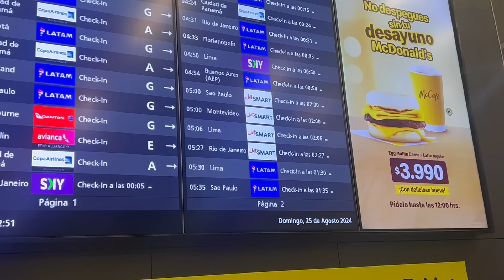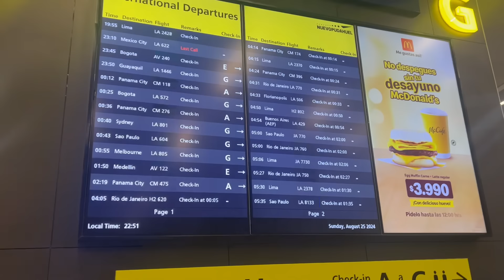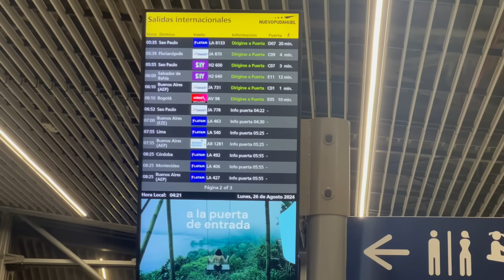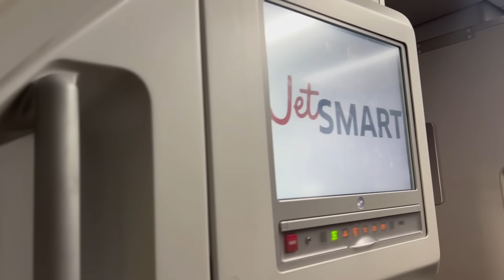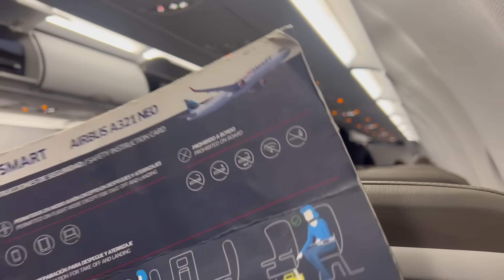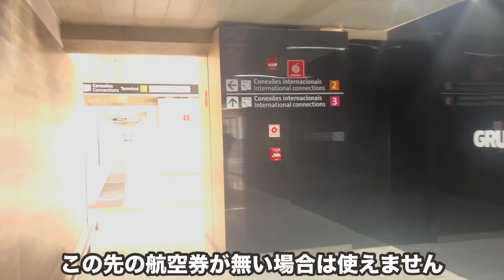【高額＆辛すぎる出発時間】日本🇯🇵に帰る為に大陸横断LCCを利用したら...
【会社/Company】JetSmart
【機体/Type】A321neo
【区間/Section】SCL🇨🇱→GRU🇧🇷
【クラス/Class】Economy
【ラウンジ/Lounge】NULL